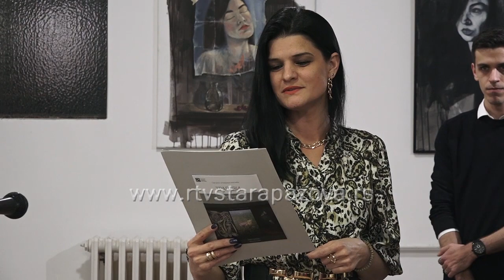Izložba "Tragovi" mladih inđijskih umetnika otvorena u galeriji u Novoj Pazovi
Tri mlada umetnika iz susedne Inđije u petak su predstavila svoje radove novopazovačkoj publici